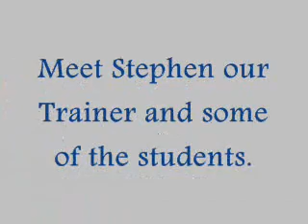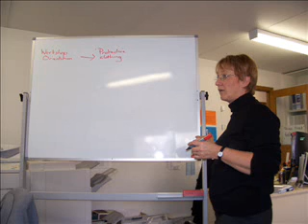BGT Engineering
Creative mid year report from LearnScope team